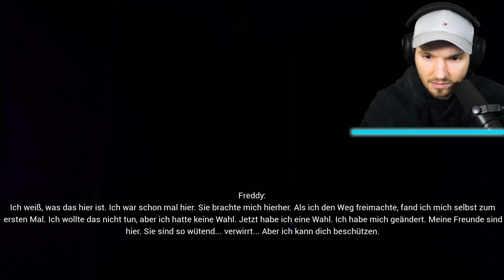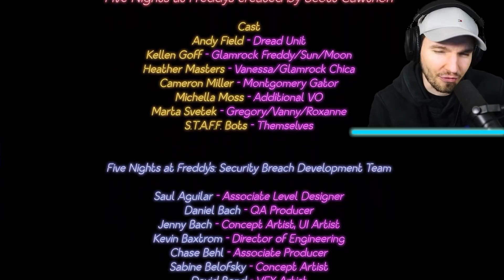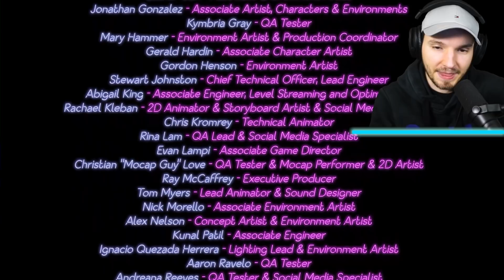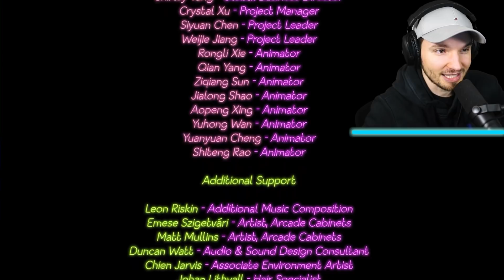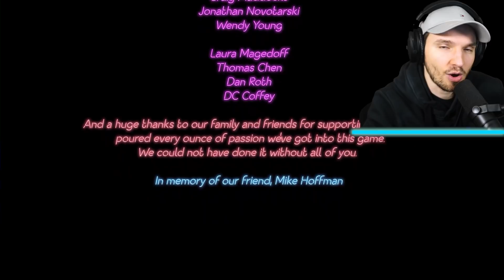DAS IST DAS RICHTIGE ENDE !! | Five Nights at Freddy's: Security Breach (Part 15 ENDE)